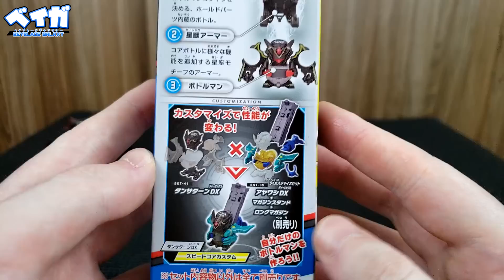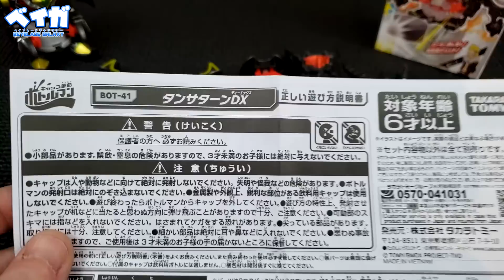Análise BOT-41 TANSATAN DX - Bottleman DX キャップ革命ボトルマンDX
AVISO!

00:00 - Introdução
01:08 - Tirando da caixa
01:39 - Manual e adesivos
02:21 - Montagem do núcleo
04:41 - Montagem da Star Beast Armor
06:57 - Montagem do TanSatan DX
08:35 - Análise
12:52 - Tiros de teste
13:46 - Considerações finais